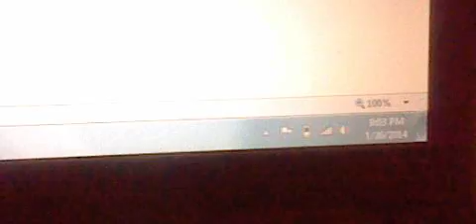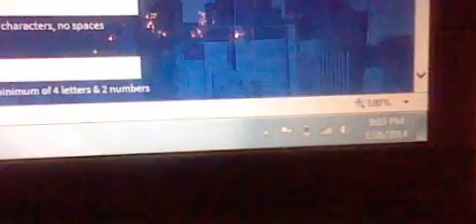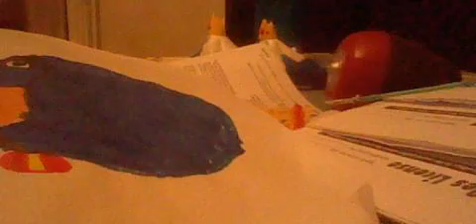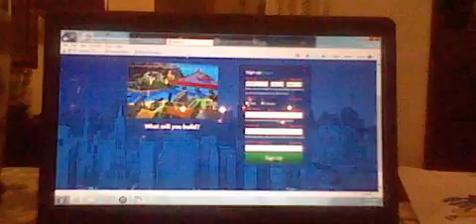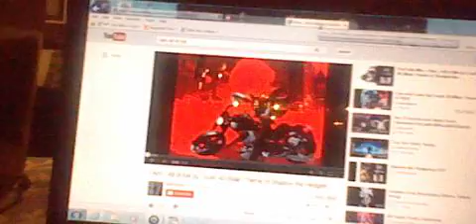4 year old me getting mad at the 2014 roblox home page for 5 minutes and 37 seconds